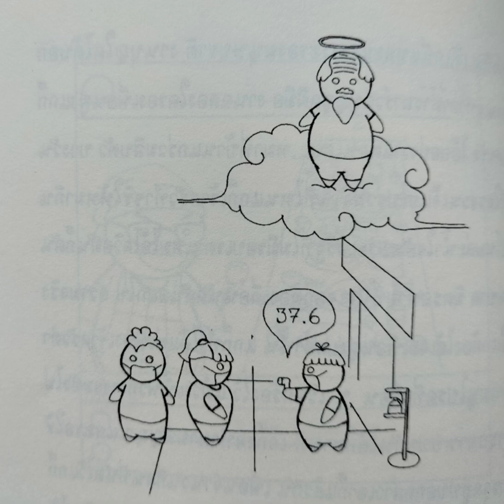เล่า เรื่องสั้น ep.8 เรื่องพ่อผู้เคร่งครัดในมาตรการ